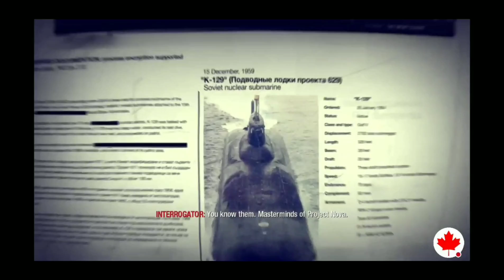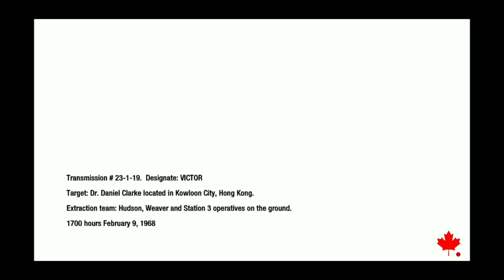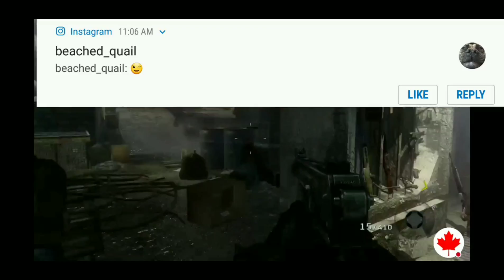Black ops 1 let's play, Numbers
7th mission in the black ops campaign